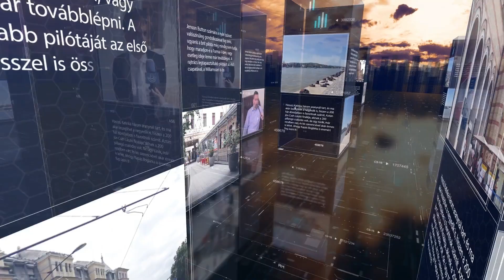PIRKADAT Breuer Péterrel: Szabó Barnabás